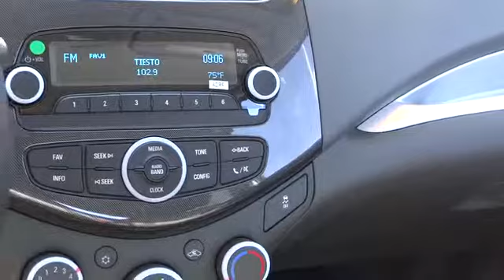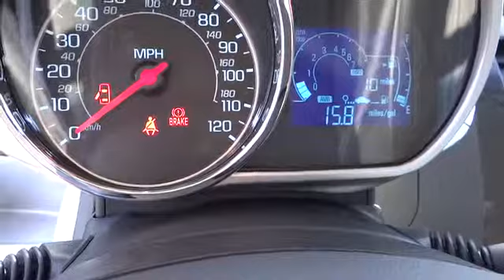2014 Chevrolet Spark Reno, Carson City, Northern Nevada, Elko, Fallon NC261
Nevada.
2014 Chevrolet Spark LS - Stock#: NC261 - VIN#: KL8CA6S92EC538898